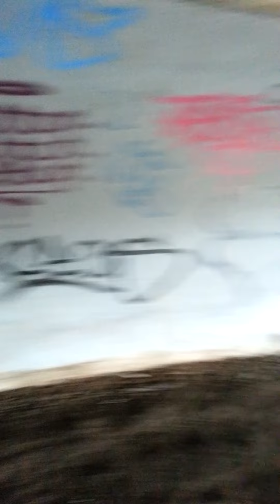Nad rzeczkę przechadzka.Częśc 2.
Kontynuacja przechadzki z Waterside Hotel i Galleon Leisure Club, do rzeki  Mersey.
W pewnym momencie mówię,ze tą scieżką jadąć,dojedziemy do parku.Nie mylę się, chodzi mianowicie o to,że zazwyczaj  jeżdziliśmy tędy,na rowerach.
Tym razem idę z córeczką pierwszy raz pieszo.Jak łatwo sie domyślić,w pewnym momencie pamieć urządzenia jest pełna...